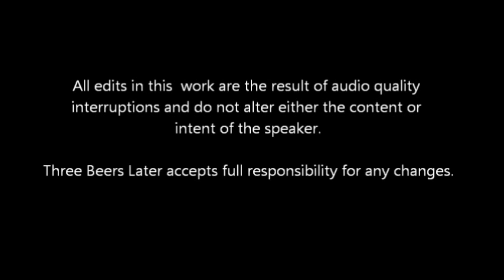Rick Santorum: Why This Election Matters, Pt. 4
How to bootstrap a stumbing economy... and who wants to stop us.